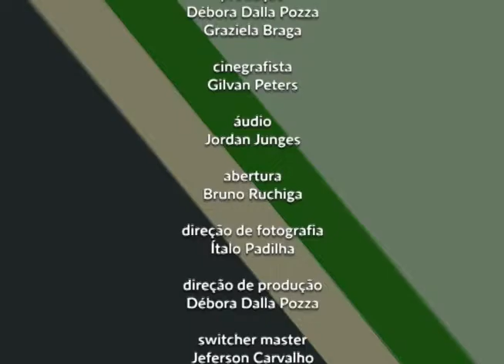Vida é Atitude - 07/04/16